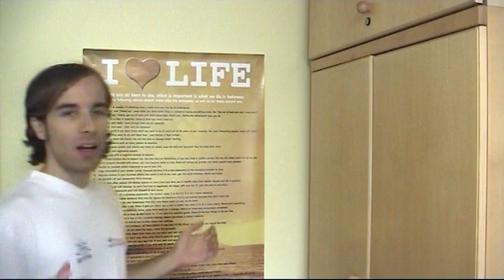Can LUCKY LUKE shoot his own shadow??!!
In which I perform a little thought experiment with a famous cartoon character, and end the video with an awful pun.